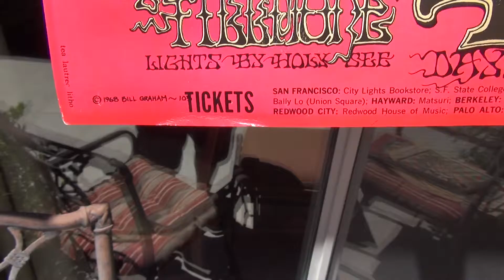Second Printing, Grateful Dead Flying Eyeball Poster, BG-105-OP-2,